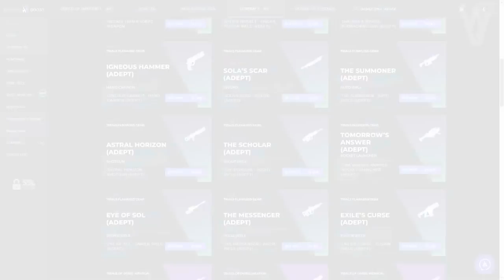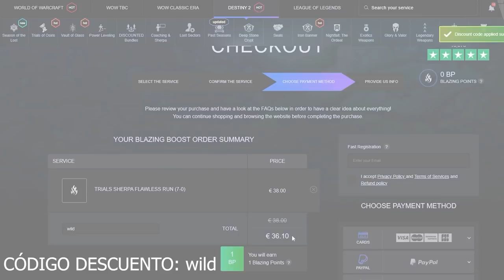REINO LEYENDA Solo y Sin Morir! DESAFÍO OCULTO! | Escombros de Sueños - Destiny 2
0:00 Introducción
1:18 Puntos importantes
1:38 Build y Recomendaciones
2:10 Baliza 1 - Escudos Solares + Sobrecarga
4:05 Baliza 2 - Escudos de Arco + Imparables
6:33 Baliza 3 - Jefe Final + Sobrecarga e Imparables
8:55 Outro

👌💯(*Muy Raro*)💯👌

► ¡Sígueme!
• Accesorios Gaming 10% dto. Código wildgamer
► Fuentes de información mencionadas en el video:
(Ninguna)

► Comunidad de PS4: TheWildGamers
► Videos que pueden interesarte:
• CONTENIDO OCULTO! TEASER! SECRETO EN PHOBOS! HOYEON AMA DESTINY! GLITCH DE TELESTO y MÁS! Destiny 2
• HAZ QUE CAYDE SE SIENTA ORGULLOSO Y PREPARA UN BUEN RAMEN PICANTE - Guía, Trucos y Memes | Destiny 2
► LOS MIEMBROS DE CANAL MÁS EXCEPCIONALES!
👨‍🚀MONJAKPT_TTV

💠MI PC:
• CPU: AMD Ryzen 7 5800X 3.8 GHz 8-Core Processor
• GPU/ Gráfica: Gigabyte GeForce RTX 3060 12 GB
• PLACA BASE: Asus ROG STRIX B550-F GAMING (WI-FI) ATX AM4
• CPU Cooler: Corsair H100i RGB PLATINUM 75 CFM
• Memoria RAM: Corsair Vengeance RGB Pro 32 GB DDR4-3200 CL16
• ALMACENAMIENTO: Samsung 970 Evo Plus 1 TB M.2-2280 NVME
• TORRE: Corsair iCUE 465X RGB ATX
• FUENTE: Corsair 850 W